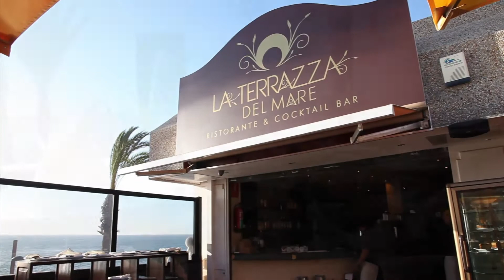La Terrazza del Mare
Situado en el centro de Tenerife Sur, en la Playa de Troya, Costa Adeje surge Terraza del Mare, relájate en un ambiente elegante, cálido y muy acogedor con un menú exquisito, donde te llevaremos en un viaje lleno de aromas y sabores de nuestra cocina Ítalo-Mediterránea, con una insuperable relación Calidad-Precio.